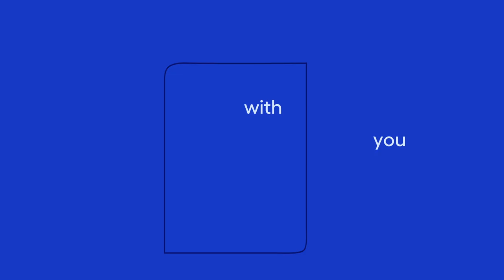Introducing the new Bluevine brand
As our products and services have evolved alongside this community, we’re evolving our brand to fulfill our commitment of bold innovation and a deep understanding of the needs of growing businesses. Our fresh new look will further streamline how small businesses manage and control finances, giving you more time to do what matters most⁠—grow your business with confidence.